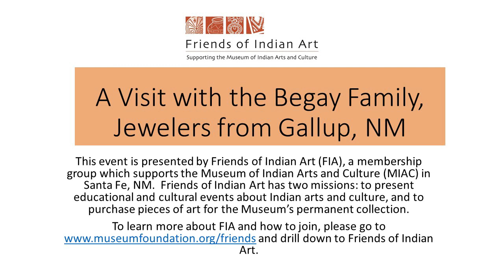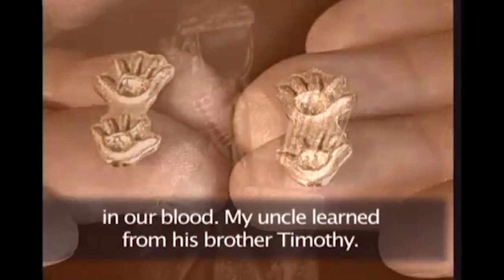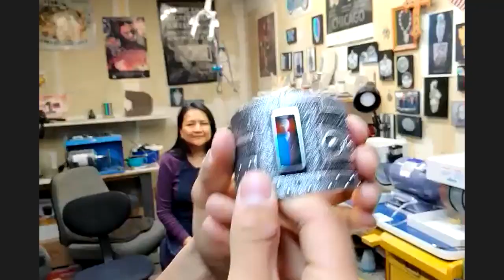The Friends of Indian Art Present: A Visit with the Begay Family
Darryl and Rebecca Begay are award-winning Navajo jewelers who have been creating their work for over 22 years. In 2009, they won Best of Show at the Southwestern Association for Indian Arts’ Santa Fe Indian Market.

Their seventeen-year-old son, Robert Whitehair Begay, is a gifted young artist and the recipient of MIAC’s 2021 Goodman Aspiring Artist Fellowship.

Meet this talented family in their Gallup, New Mexico studio for a sneak preview of some works in progress. They talk about the techniques used to create their distinctive jewelry and the meanings behind their designs. They also share how they inspire one another and how the pandemic environment is influencing their work and impacting their artistic practice.